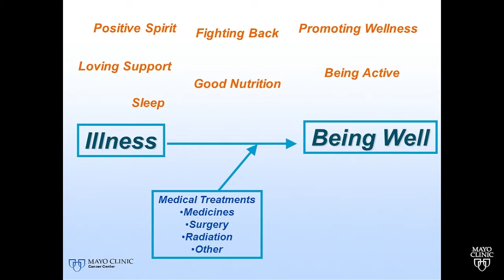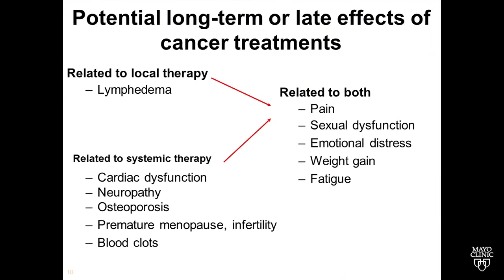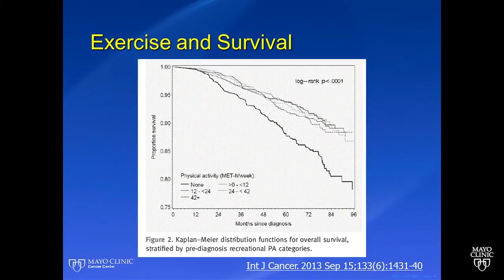Living with Cancer Symposium 2017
Join us at the 8th Annual Living with Cancer Symposium January 21, 2017. Developed by Mayo Clinic doctors, the Symposium will address the needs of cancer patients, survivors and their family members and empower them to understand their options in facing and overcoming cancer. This meeting is open to the public. Click here for more information and to register